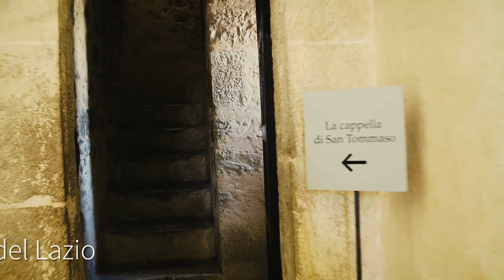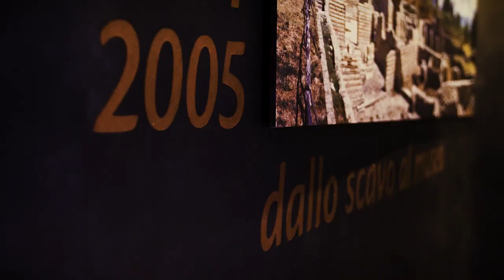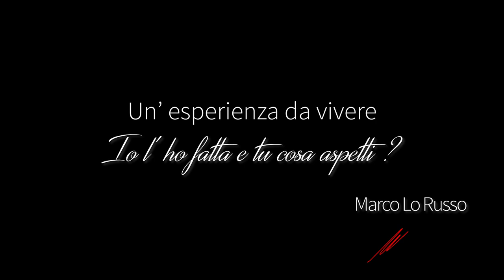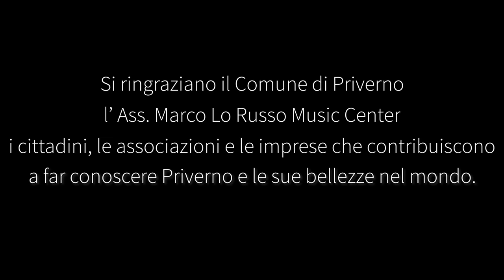Made in Lazio Priverno Arte Storia Cultura. Tango Antiguo by Marco Lo Russo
Arte Storia Cultura Made in Lazio Priverno

Made in Italy by Marco Lo Russo for Made in Lazio Priverno.
Comune di Priverno
Ass. Marco Lo Russo Music Center per Comune di Priverno, Latina, Italy
Direzione artistica by Marco Lo Russo Rouge
Direzione di produzione e coordinamento by Silvia Vecchi
Coreografie: Lele Gasparetto
Ballerini: Lele Gasparetto e Giuliana Mennella
Riprese video e montaggio by Dronexfly.